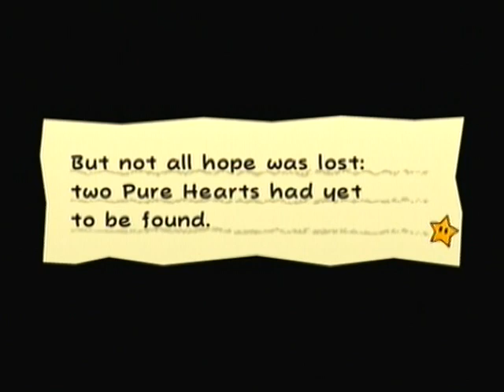Let's Play Super Paper Mario Part 34 - The Hills Have Eyes Defeated Amongst Others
This is my let's play of super paper mario. In this episode I; begin chapter 6-1, watch a cut scene with the sammer king, take on like 14 sammer guys, and laugh at their hilarious dialogue!

LINKS